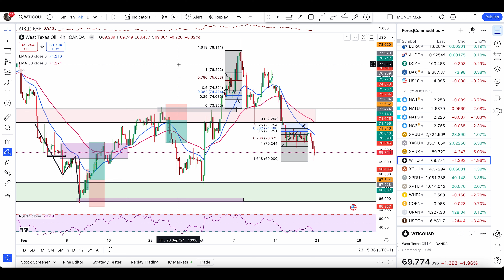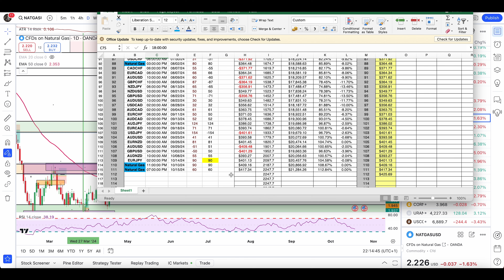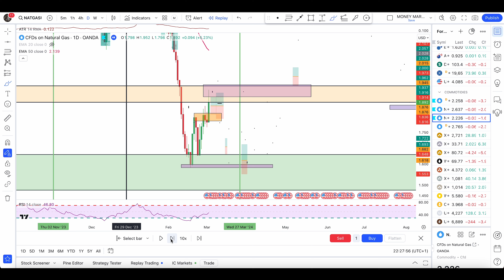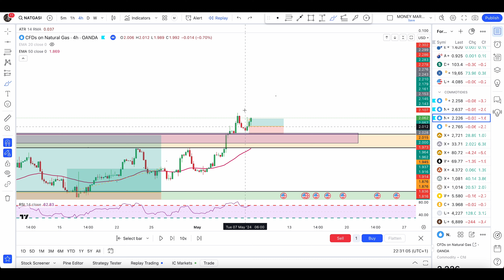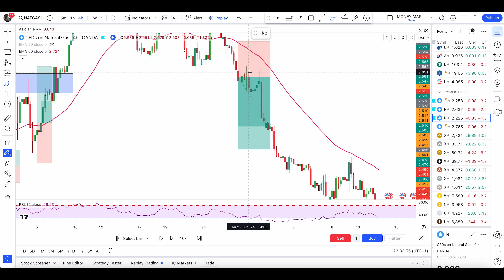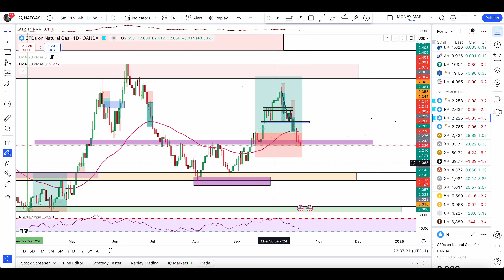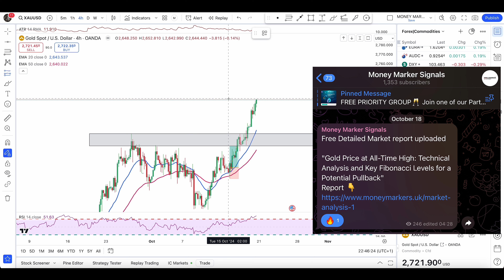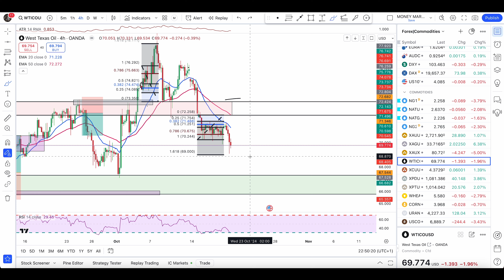Natural Gas Wave 4 Or Retracement?|Entries On Multiple TF|Gold|Silver| Crude Oil |Technical Analysis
MMTA Full Forex Trading Course (Instant course access & Priority Group)

In this technical analysis video, we'll discuss the bigger picture of Natural Gas, Gold, Silver, Crude Oil and DXY. Get insights on the current market trends and potential entry points for trading. Stay informed on the DXY forecast and next moves in the market!

IC Markets (For EU and Brazilian Clients)

IMPORTANT EDUCATIONAL VIDEOS AND NATURAL GAS TRADE RESULTS (2023) :

How to Trade Trending Market (Natural Gas) (Starts at15min 39 sec)

Partner Disclosure:
We believe in full transparency, so we want to let you know that any of our recommended services or brokers have been used by us and we personally know and trust their operations. We will not promote or recommend anything which we do not personally use or know about the service to anyone. We believe in sharing our experience and knowledge to the public will provide added value to anyone in our community. (Please do your own research before you join any broker)